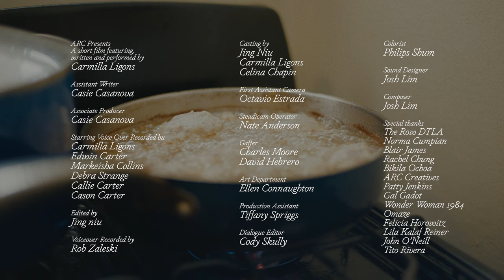Comfort Food | A short film presented by ARC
"Comfort Food" traverses motherhood through the generations and how transformative it is to cook for another.

This film, presented by ARC Creatives, is one of three short film monologues written and performed by system-impacted women. As creative producers of the project, these three powerful women fundamentally shift our view of formerly incarcerated narratives by telling their own stories in their own voices.

The Anti-Recidivism Coalition (ARC) works to end mass incarceration in California. To ensure our communities are safe, healthy, and whole, ARC empowers formerly and currently incarcerated people to thrive by providing a support network, comprehensive reentry services, and opportunities to advocate for policy change.

Featuring Carmilla Ligons
Directed by Jing Niu
Executive Produced by Shaka Senghor